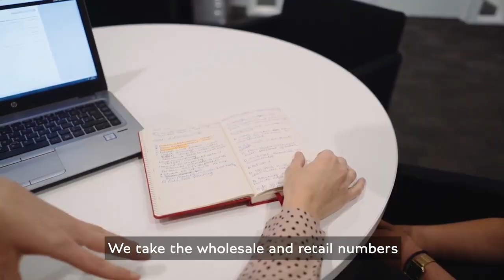At Bentley we’re challenging the stereotypes and changing the industry for the better.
Potential doesn’t have a limit. At Bentley we’re challenging the stereotypes and changing the industry for the better. To all women out there - today is your day. We celebrate with you.